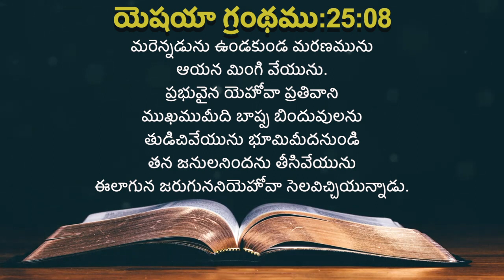ఈ రోజు దేవుని ద్యాన వాక్యము [08/07/2021] - Today Bible Verse - Telugu Bible Verse